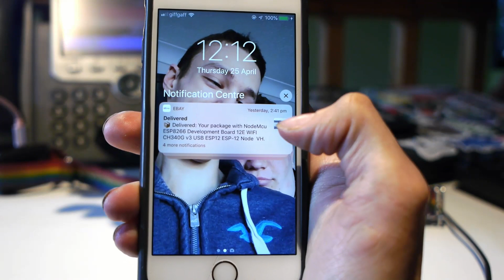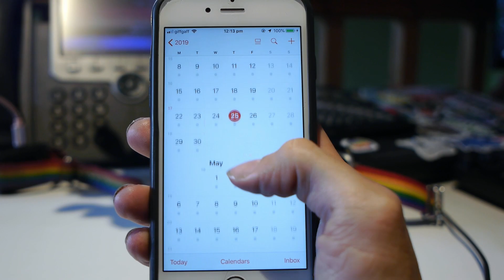1 Month With An iPhone | Android Users Perspective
I used an iPhone and Apple Watch for a month and it didnt turn out as bad as I thought

Music Credits

Video Info
Recorded:  25/04/2019
Camera: Panasonic DMC-GH2
Lens: Sigma 19mm F2.8
Microphone: generic Lapel
Edited with: DaVinci Resolve 14